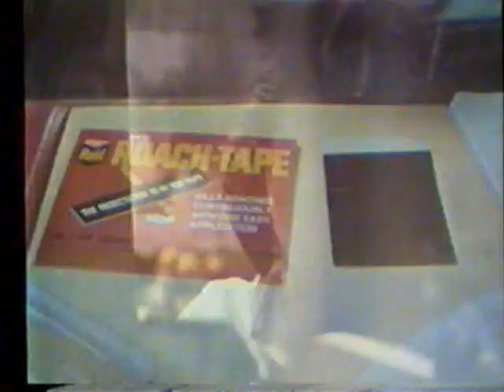1977 Raid Roach Tape "Kills Roaches Dead for a long time" TV Commercial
This commercial aired on March 26th, 1978. It appeared during a broadcast of the movie "Return of the Gunslinger" on WRAL Channel 5.